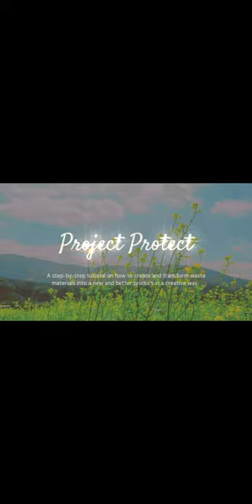Project Protect: Upcycling - Plastic Bottle into Coin Bank